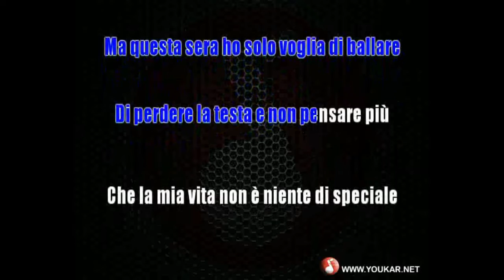Karaoke Pinguini Tattici Nucleari Ringo Starr